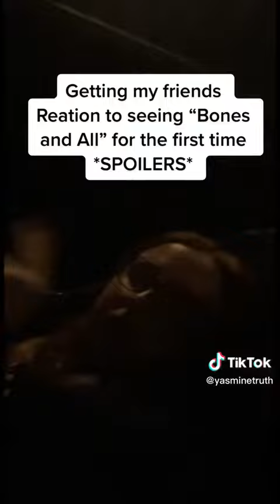June 26, 2023(2)